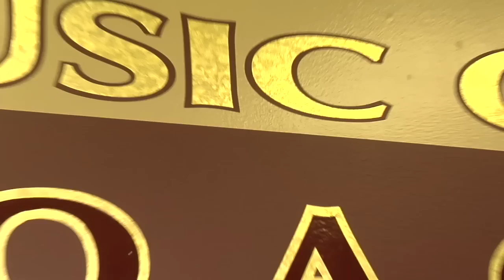Bill Haslam : JOBS4TN∙tv : Day 2 - Middle Tennessee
Day two of Bill Haslam's three week Jobs Tour: country breakfast at Bottom View Farm in Portland, TN, Sumner Co.'s Music City Coach, Facility Tour at Shenandoah Mills in Lebanon, lunch in Mt. Juliet, Business Roundtable at Jones Glass Company and finished the day by knocking on doors in Smyrna.